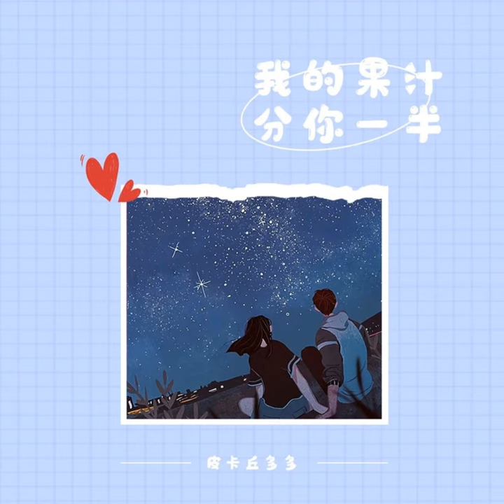我的果汁分你一半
我的果汁分你一半 · 皮卡丘多多

Lyricist: 大张伟
Composer: Stephan Baader
Composer: Michael Bernard Kersting
Composer: Sascha Schmitz